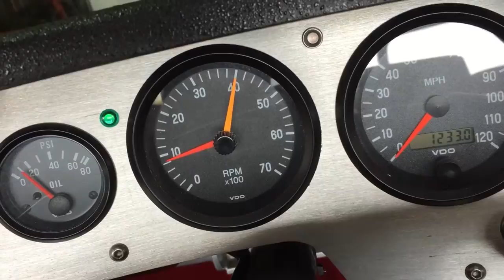Manxter 34 Pict 3 Idle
Idle problem resolved